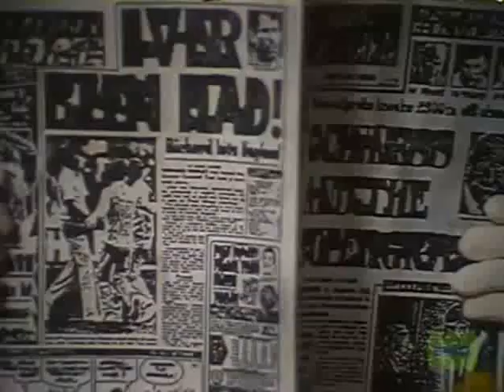Fireman Sam - Lost in the Fog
Firefighter Penny Morris becomes anxious when Sarah and James don't arrive for tea.